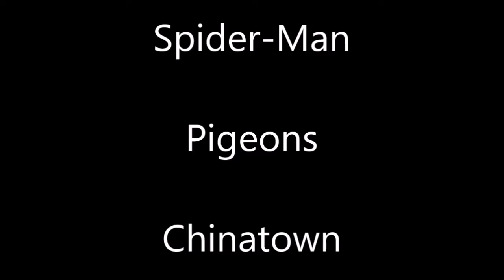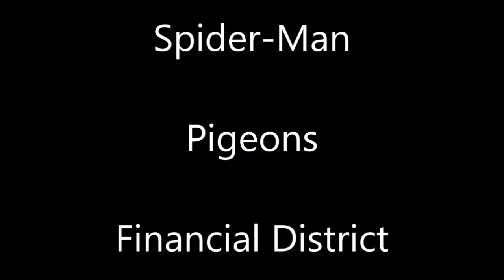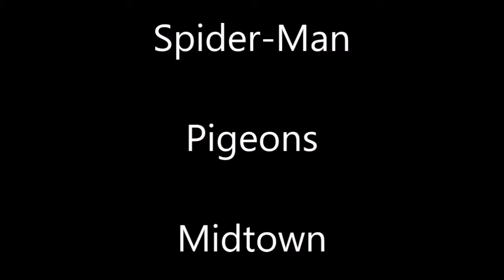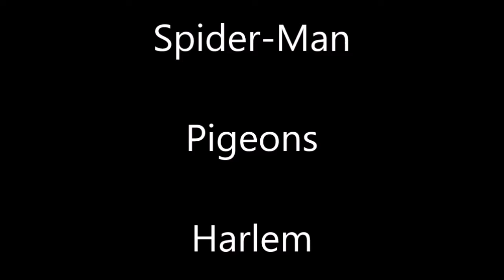Spider-Man - Pigeons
Spider-Man
Pigeons

Suit Equipped: Spider-Punk
No commentary.